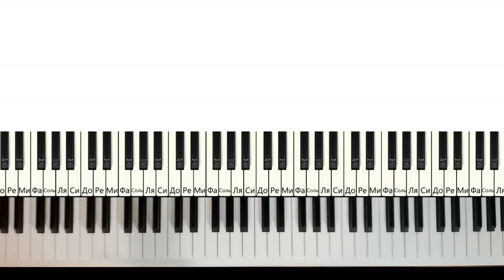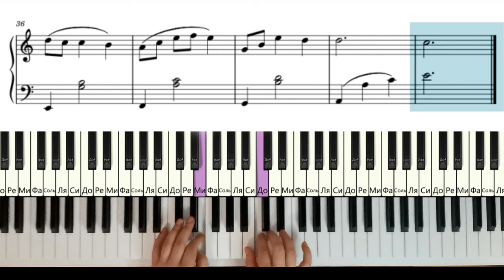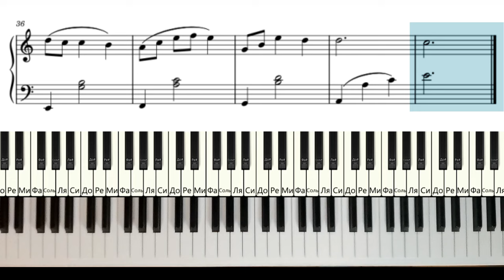Разбор Soulmate Vanzo - простая и красивая мелодия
В этом видео мы разберем ноты песни Andrea Vanzo - Soulmate. Эта мелодия в стиле минимализма, которую вы сможете разобрать за короткий промежуток времени.

Если вас интересуют эксклюзивные ноты, больше упражнений и обучение, загляните на бусти.